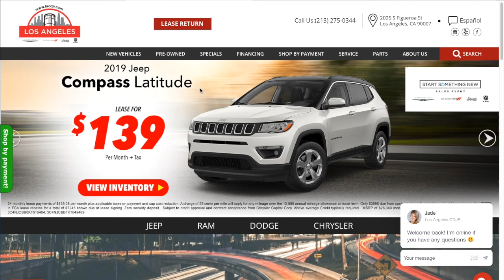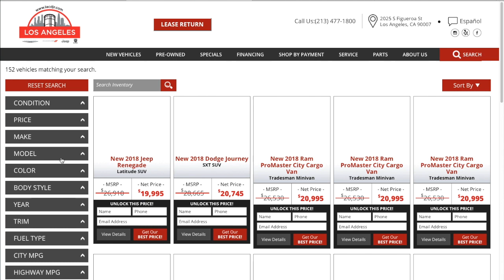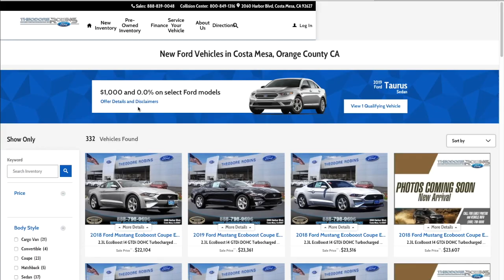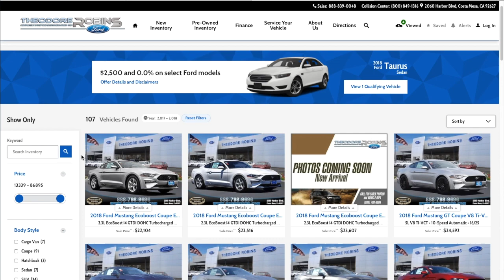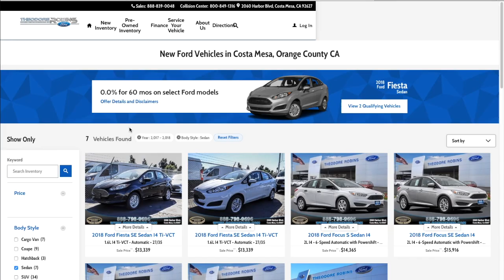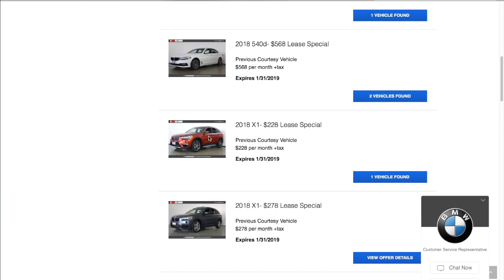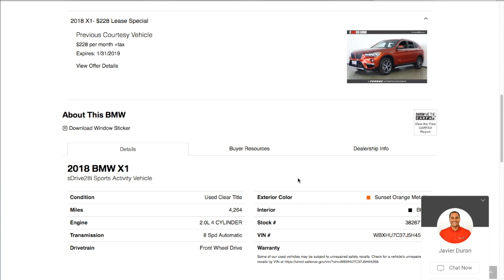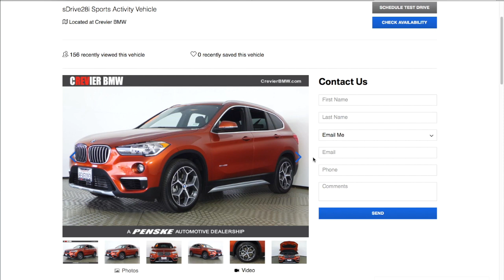How To Get Out Of Your Upside Down Car (Loan-Wise Not If You Rolled It)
A twelve + year veteran of car sales tells you how to get out of your car and into a new one if you are upside down in your current car and don't have a large down payment